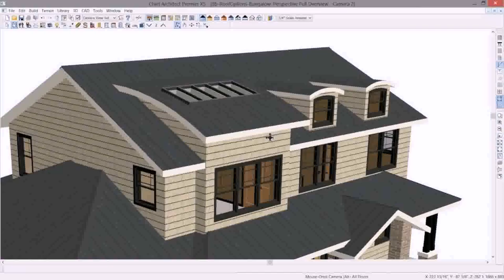Latest Roof Design For House - Gif Maker DaddyGif.com (see description)